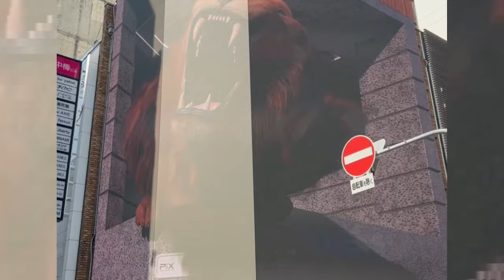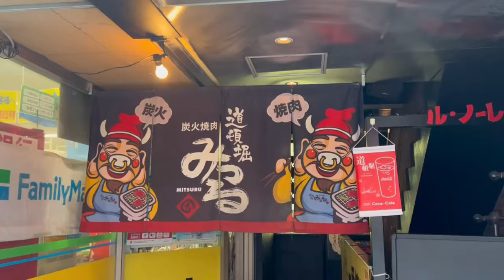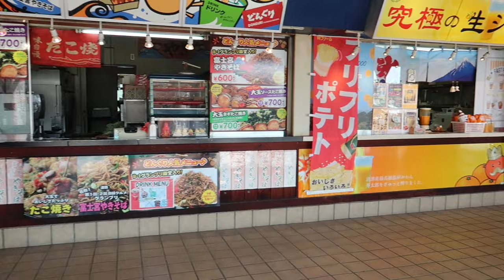OSAKA - NARA - YOKOHAMA - Final Days in Japan - 10 DAYS was not long enough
10 Day Japan Discovery Tour with Trip A Deal comes to an end.  The last 2 days were long travel days in the bus -Osaka to Yokahama.  This Tour has certainly given me an insight to Japan so much so that I will have to come back one day to do it my way and on my timetable

Greeted In Osaka
Japanese Temple
Osaka 3am
Deers
Two new friends
Tea for Two
Shanghai
Kiwi